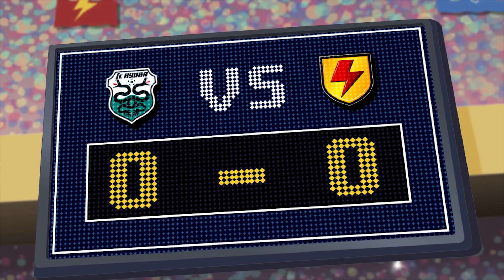Футбольный матч - Невезение - 22 Серия | мультфильм про футбол | Supa Strikas Russian